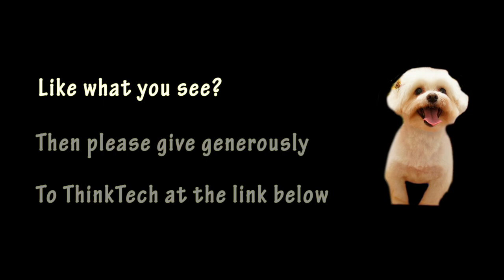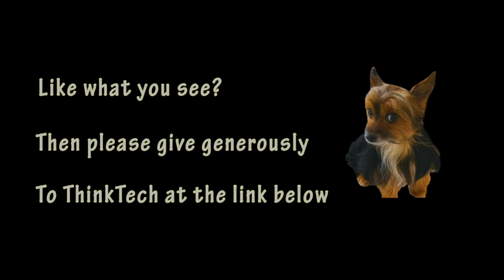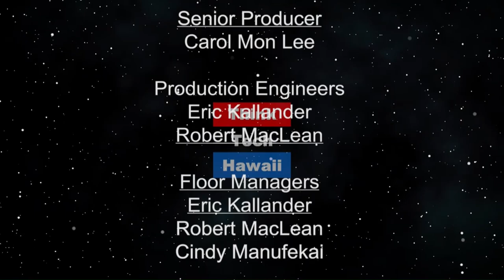Compensation for human rights abuses during the Marcos Martial Law Dictatorship (Life In The Law)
Honolulu attorney Sherry Broder and her team distribute money for the victims of torture.. After a multi-billion dollar judgment, and decades of efforts to recover on the judgment, there was a distribution from funds collected to the victims.

The host for this episode is Carol Mon Lee. The guest for this episode is Sherry Broder.